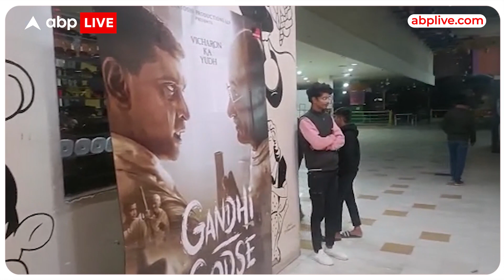Pathaan: उज्जैन में खौफ के बाद भी सिनेमाघरों में लगी फिल्म पठान, देखिए तस्वीरे | ABP LIVE